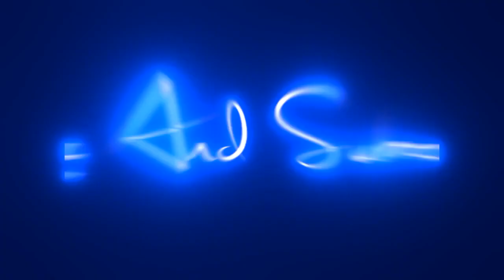kelashpatel viral video new song WhatsApp status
Viral video
All videos yaha pr milege
Mera name kailash Patel
Instagram I'd  kelash_patel_jsb_420
Support jarur Karen